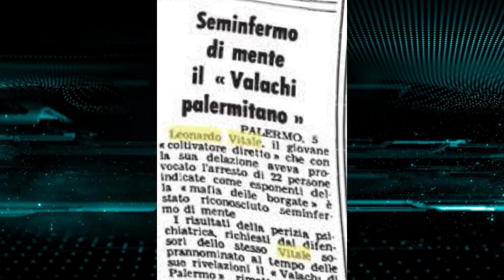Giuseppe Calò :Il Cassiere della Mafia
In questo video vedremo Pippo Calò un Boss della mafia siciliana,definito
il cassiere della mafia,in quanto reciclava i soldi degli affari illeciti della cosca,tramite il Banco Ambrosiano.
Trasferitosi a Roma,dove controllava il flusso di denaro di Cosa Nostra,era ben agganciato alla malavita locale.
Non perdetevi questo emozionante video sulla storia di Pippo Calò